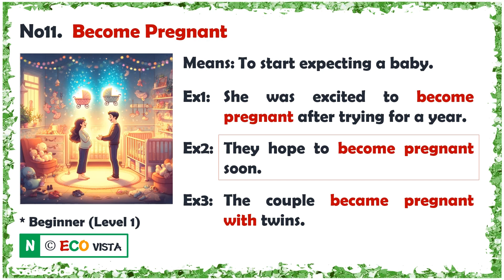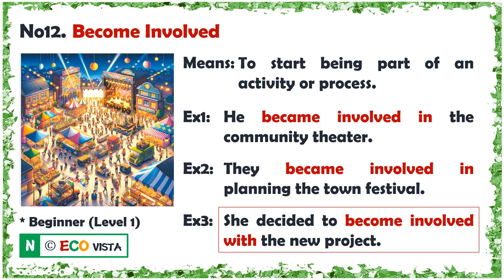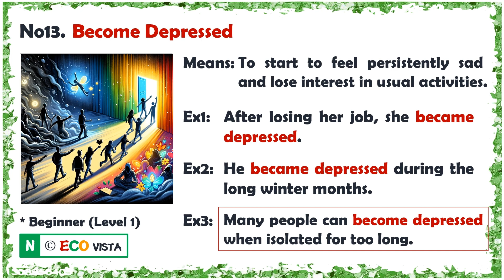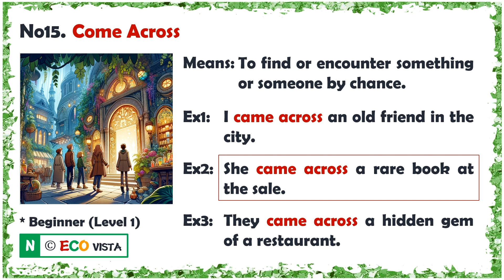[Lv1] Verb Collocations (15th Wk Wednesday)